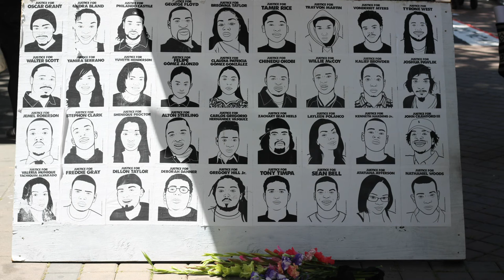Juneteenth In Oakland California